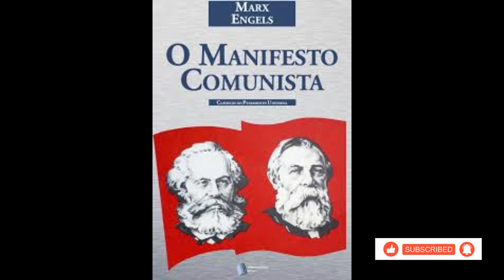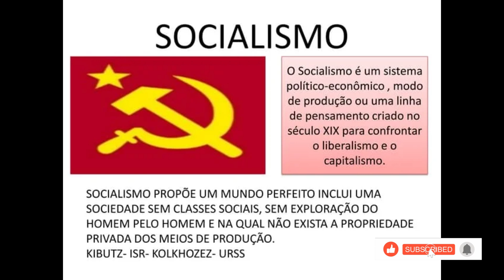O QUE É O SOCIALISMO? ENTENDA A IDEOLOGIA, HISTÓRIA E PRÁTICAS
Olá, pessoal! No vídeo de hoje, vamos mergulhar no universo do socialismo, uma das ideologias mais discutidas e debatidas ao longo da história. Vamos explorar suas origens, princípios fundamentais, variações e o impacto que teve e continua a ter no mundo.

🔍 O que você vai aprender neste vídeo:

Definição de Socialismo: Vamos começar com uma definição clara e precisa do que é socialismo, diferenciando-o de outras ideologias políticas e econômicas.

História do Socialismo: Acompanhe a trajetória histórica do socialismo desde suas primeiras manifestações no século XIX, passando pelas Revoluções Russa e Chinesa, até os dias atuais.

Princípios Fundamentais: Entenda os conceitos-chave do socialismo, como a propriedade coletiva dos meios de produção, a redistribuição de riqueza, e a busca por igualdade social e econômica.

Tipos de Socialismo: Vamos explorar as diferentes formas de socialismo, incluindo o socialismo democrático, o socialismo utópico, o marxismo-leninismo, e outras variantes.

Socialismo na Prática: Descubra exemplos de países e sociedades que implementaram políticas socialistas, analisando seus sucessos e desafios.

Críticas ao Socialismo: Abordaremos também as principais críticas feitas ao socialismo, tanto do ponto de vista econômico quanto político.

Socialismo Hoje: Como o socialismo se manifesta no mundo contemporâneo? Quais são os movimentos e partidos socialistas em destaque atualmente?

✍️ Deixe seu comentário: Queremos saber sua opinião sobre o socialismo! Você acha que é uma ideologia viável no mundo moderno? Quais são suas experiências ou dúvidas sobre o tema? Compartilhe com a gente nos comentários!